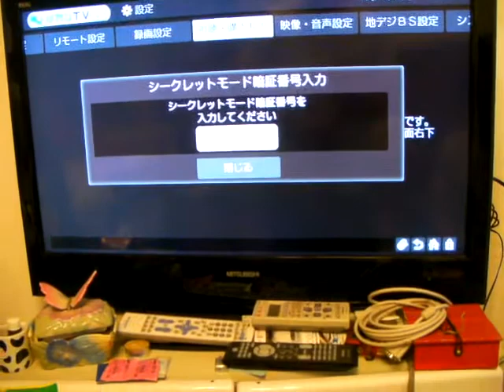how to set up your tv and remote control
only problem was that the guy the Tv people sent didnt know what the hell he was doing... typical in japan.